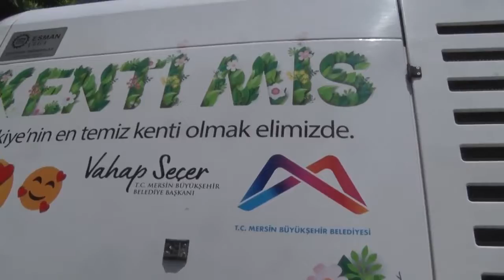BÜYÜKŞEHİR, BAYRAM BOYUNCA HİZMETLERİNİ ARALIKSIZ SÜRDÜRDÜ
Büyükşehir Belediyesi, birçok birimiyle Kurban Bayramı boyunca da Mersinlilere hizmet vermeye devam etti. Ekipler, bayramda yoğun bir temizlik çalışması yürütürken, Teksin çağrı personeli ise vatandaşlardan gelen her türlü talep ve şikayeti 7/24 karşıladı. Ekipler, bayram konserleri, çocuklara tatlı dağıtımı, mezarlık hazırlıkları ve kurban kesimi gibi birçok çalışmayı yürütürken, Zabıta ve İtfaiye personeli ise 7/24 esasıyla görev başındaydı.